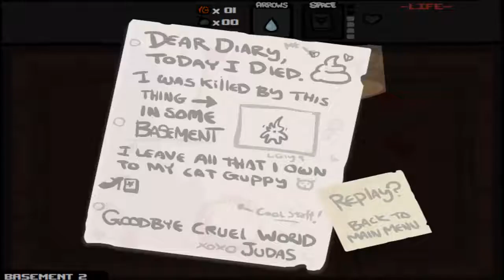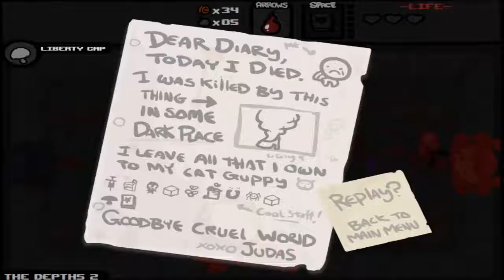Myke Plays Binding of Isaac: WOTL (#3)